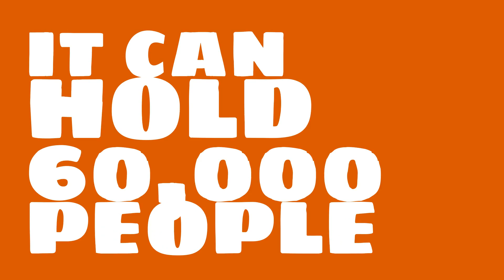Where is Estadio Libertadores de América?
Watch this video to learn all about Estadio Libertadores de América in Avellaneda, Argentina.